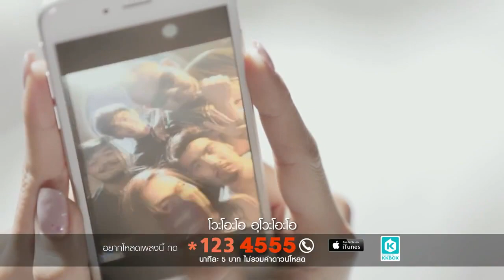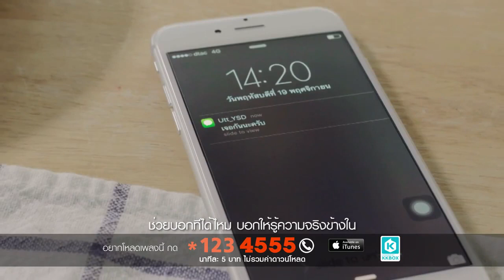Interview วง Yes 'sir Days ซิงเกิ้ล คู่กรณี by Gmember